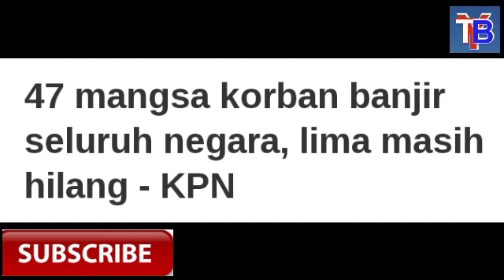MANGSA BANJIR SEMAKIN MENINGKAT POLIS TELAH MENGESAHKAN SEBANYAK,,